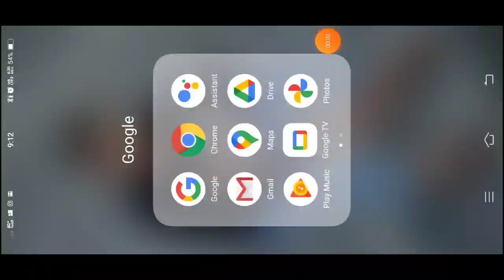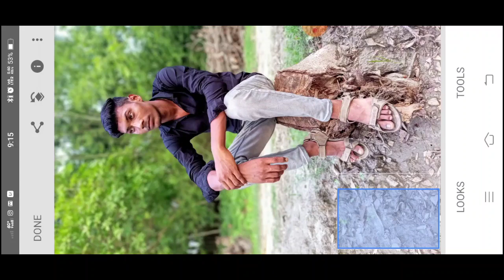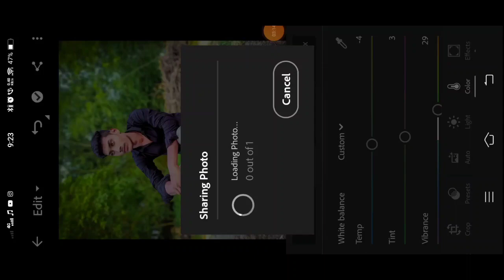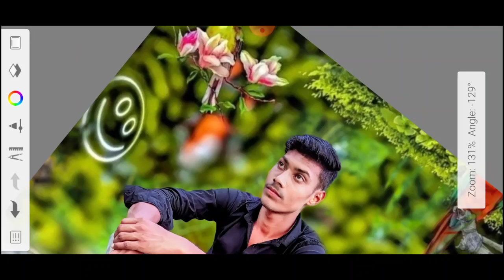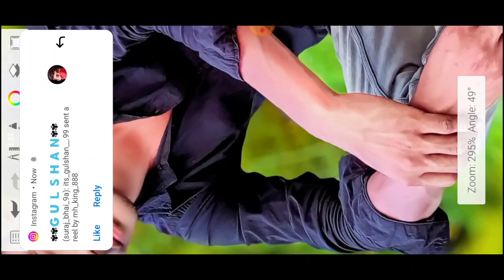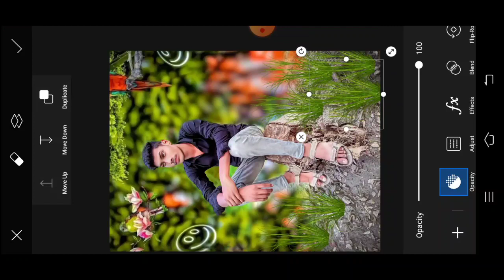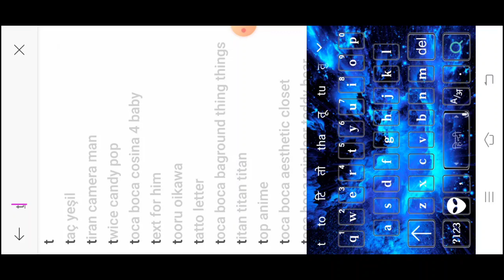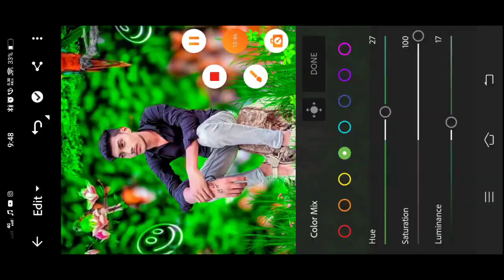Sketchbook background colour change photo editing | Snapseed new photo editing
cp mumbai cut off 2023//cp photo studio
pilibhit

cb
mobile
cp mumbai cut off 2023
cp photo studio pilibhit
cp editor
cp plus dvr ko mobile se kaise
connect kare
cp ranganath
cp press meet
cp plus dvr password resetphoto editing kaise kare picsart se
background
photo editing kaise kare
photo editing kaise kare mobile
mein
se
photo editing kaise kare lightroom
se

videophoto editing kaise kare
sketchbook
photo editing kaise kare jata haiphoto editing kaise
mein
photo editing kaise kar sakte hain
photo editing kaise kare picsart
sephoto editing ka
photo editing karne wala apps
p
photo editing kaise karta hai
photo editing karne ka appphoto editing
photo editing

Advance Photo Editing Skin Retouching in Photoshop with Best editing

Edit Majedaar Urban Photos Only using Mobile ! Lightroom Tutorial

SR Editing Zone Q&A Episode - 3 My First Viral Video? My Youtube Income and Etc

REFL3CT - Vijay Mahar Films.

One Photo Editing Technique EVERYBODY Should Know

Evoto--AI Retouching Photo EditorSnapseed background change photo editing | Glowing butterfly photo editing | Snapseed photo editing

background photo editing | Lightroom photo editing | Picsarts Photo editing |snapseed photo editing

Happy New Year 2023 Special photo editing | picsart happy new year photo editing |photo editing 2023

Snapseed - Just 3 steps Dark And Blue Effect edit easily 🔥||Snapseed photo editing

HD Face Smooth Kaise Kare Autodesk Sketchbook | Face ko gora kaise karen photo editing | Part-5 | EC

Picsart cb photo editing 2022 | Cb photo editing picsart | face smooth editing picsart | razz suman

Makar Sankranti Photo Editing 2023 || Happy MakarSankranti Photo Editing PicsArt Full Hindi Tutoriallutorial | Advanced Tricks | How to make a Smart
Separa ation
Face in PicsArt | How to Get White Face skin This video is about that How to,
PicsArt heavy editing like Photoshop, change
Dark to White Tutoriall PicsArt Skin Retouchingeyes in
PicsArt,
editing.
PicsArt simple editin9.in
Separation

Snapseed background colour change photo editing | Snapseed new photo editing | Photo editing